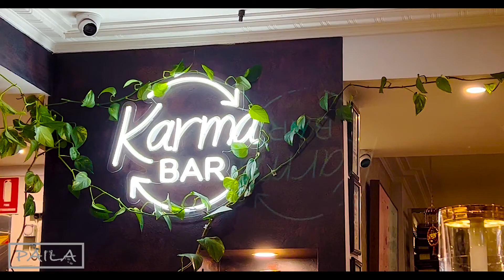Melbourne to Lorne to Geelong - Zip Coaster ride - Cave and Falls